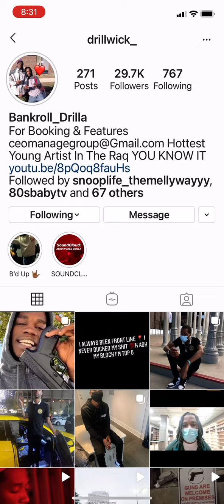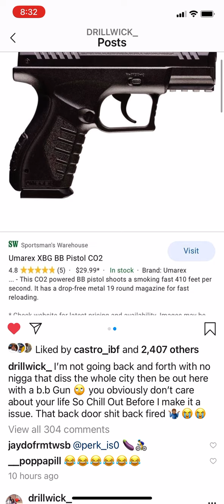051 Drilla diss Fyndee Boy, Billy, Richie Jerk, and Fyb J Mane (Fyndee Boy caught with BB Gun)